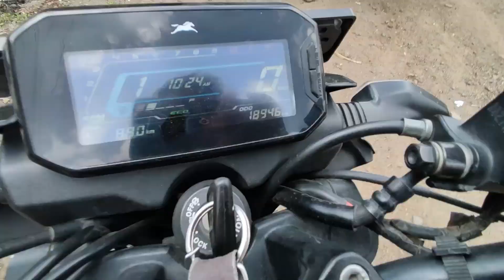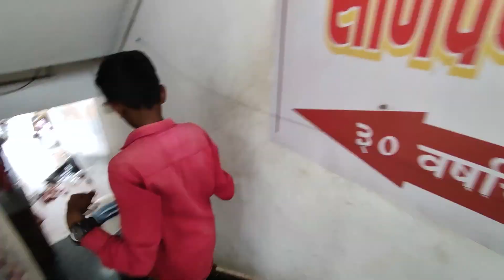Modification Start kartehi yeh kya hogaya Daisy ke saath 🥲 | mr.specs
Like Karke Jana ♥️